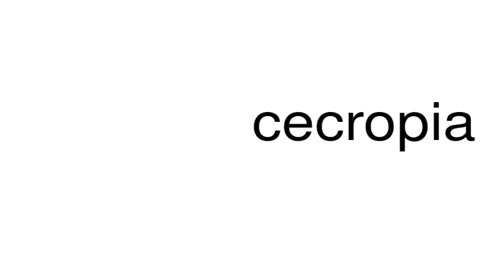How to pronounce cecropia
This is a satire channel. This is a satire channel. How to pronounce the word cecropia.